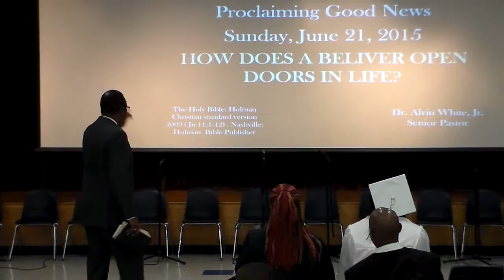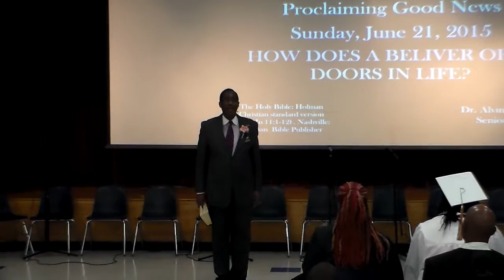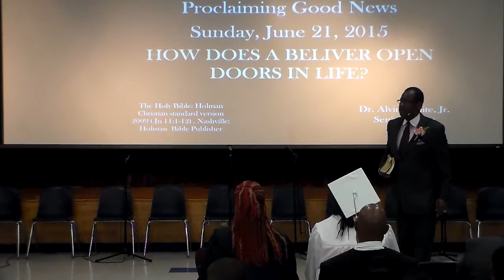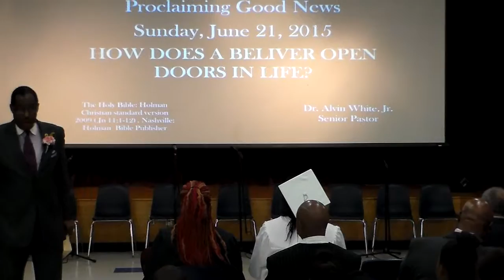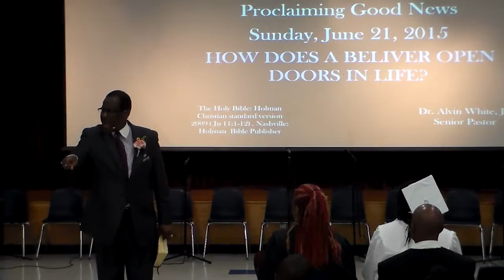How Does a Believer Open DOORS in Life? - Part 1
A) DIVERS DISTRACTIONS are not ever to be DISCOURAGEMENT
B) Importunity DISTINGUISHES ones DETERMINATION
C) DIFFERENT DOORS open for persistent passionate prayers who "ASK"